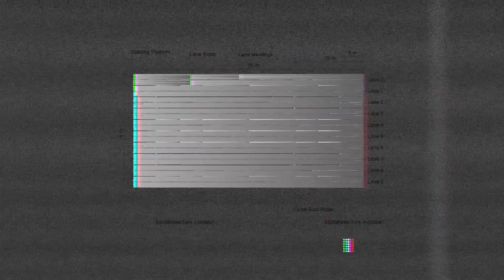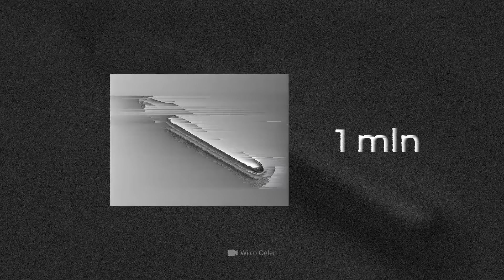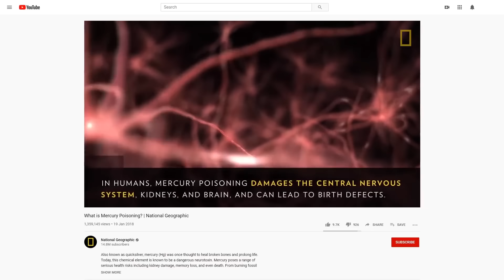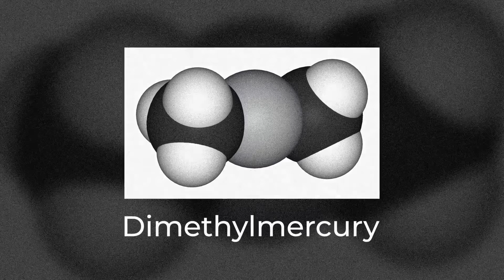ماذا لو سقطت في بركة الزئبق؟